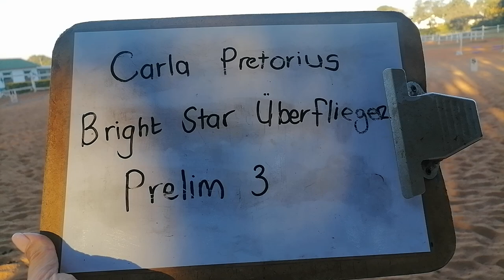Online Show, Prelim 3, June 17